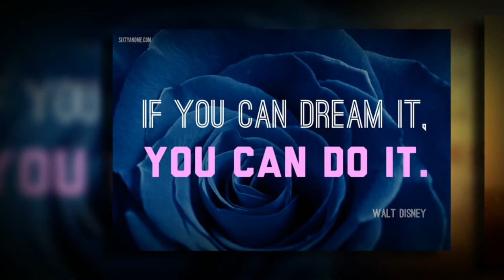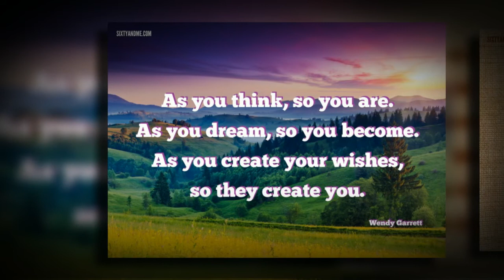Quotes About Wishing and Dreaming Big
Did you enjoy this video? What are your favorite inspirational quotes for women?